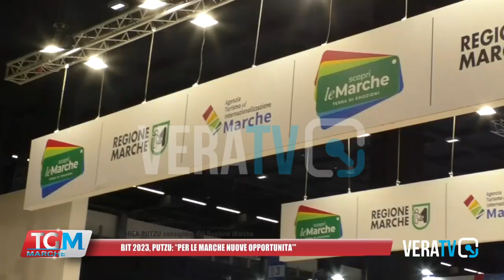Taglio del nastro alla Bit: allo stand Marche cultura protagonista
Le interviste di Jessica Balestra